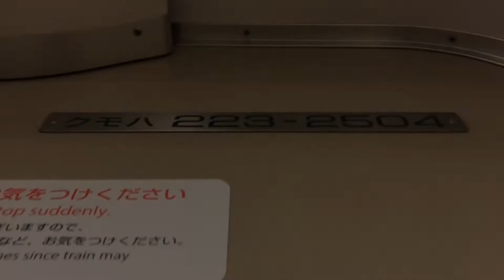【前面展望】直通快速から化けた普通 大阪環状線天王寺～西九条～大阪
阪和線からの直通快速が乗り入れる大阪環状線(※1)天王寺～西九条～大阪間前面展望。同線内の外回り各駅に停車する。以前は種別そのままで大阪環状線内を1周していたが、2018年10月29日(※2)より「普通」として運転するようになった。これは大和路線から直通の区間快速も同様。関空快速、紀州路快速、大和路快速については、大阪駅で「普通」に変わる。なお、内回りについては引き続き、天王寺駅発車時は「普通」、発車後に快速系の種別で運転される。

(※1)厳密には天王寺～新今宮間は大和路線（関西本線）の線路を走行しているが、運行系統上は大阪環状線として扱う。なお、当列車については新今宮駅手前で大阪環状線の線路に入り、同駅4番のりばに到着する。

(※2)厳密には同年10月28日の日曜日より案内方法が変更。平日のみ運転の直通快速は翌29日から。